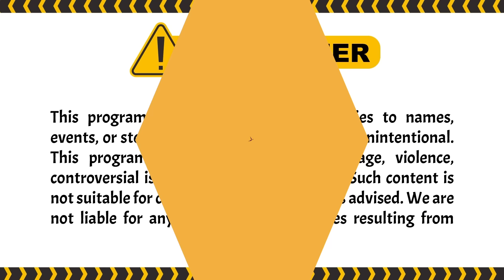KARMA PUNYA BAPAK DOYAN 'JAJAN' CEWEK! EH ANAKNYA MALAH.. | Garis Tangan ANTV Eps 65 (3/4)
Garis Tangan yang dipandu oleh Uya Kuya itu merupakan reality show pencarian jodoh paling unik. Pencarian pasangan itu dilakukan denga n cara mengungkap sisi lain masa lalu dari calon pasangan dengan bantuan dua expertise.

Episode kali ini, studio garis tangan bak kapal pecah ulah dari pasangan yang mengamuk ketika baru mulai syuting program garis tangan. Arbu dan rudy segela menenangkan keduany. dan anehnya rudy melihat pria ini dalam menjalin hubungan hanya mengincar seks bukan cinta. dan dari situlah terkuak bahwa pria tersebut juga meniduri adik kekasihnya. Bagaimana selengkapnya? cuss tonton disini:

000019
000020